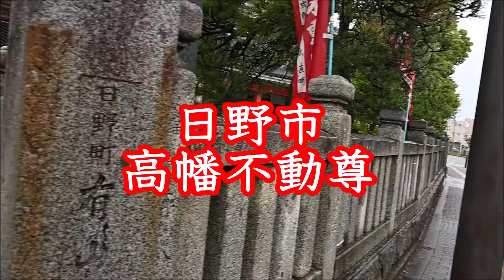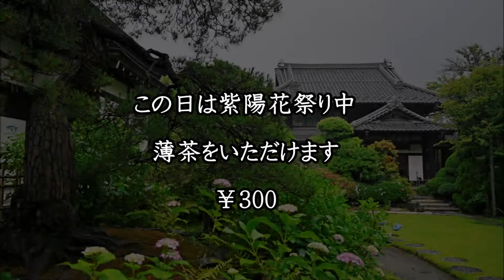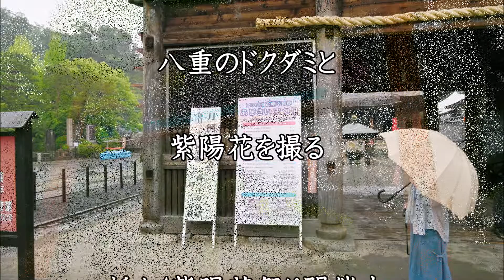高幡不動尊の八重咲ドクダミと紫陽花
2019年6月7日。梅雨入りの日。雨の 高幡不動尊で花を撮る。